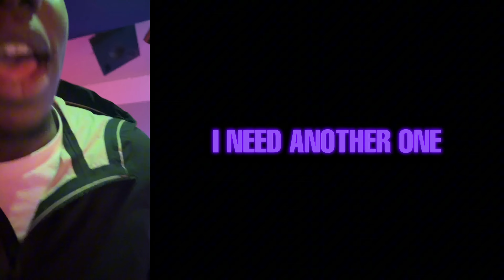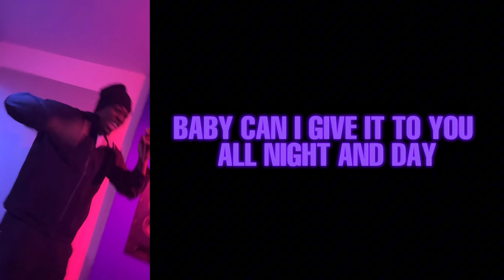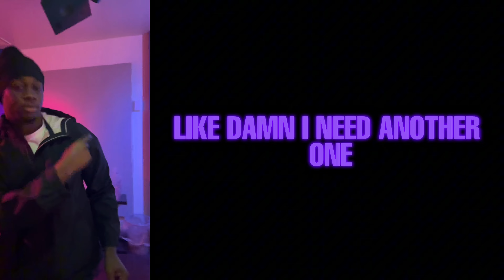Moneymade Eli & BTB DEZZ - Tipsy (Lyric Video)